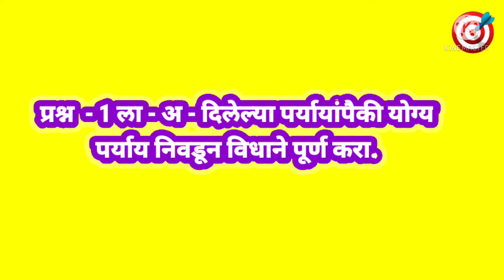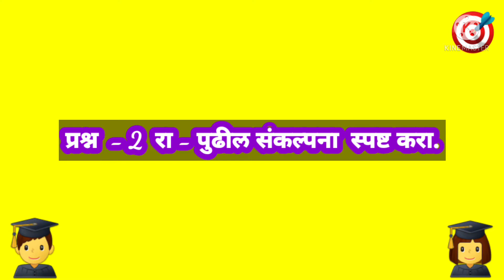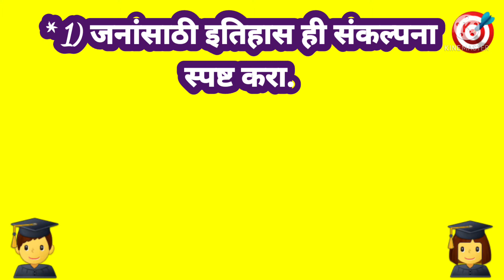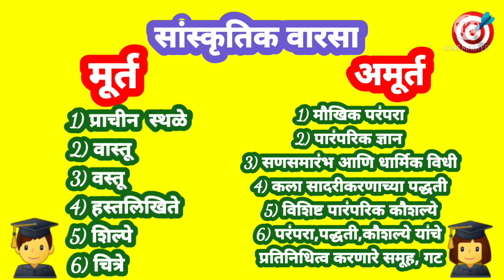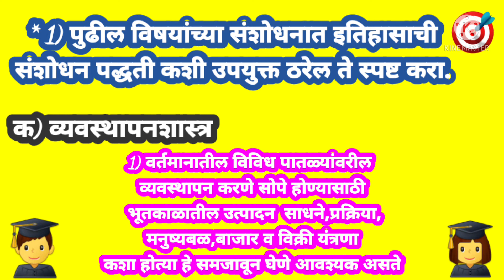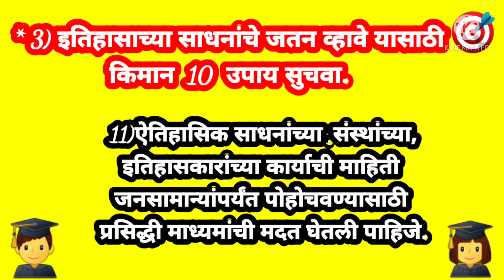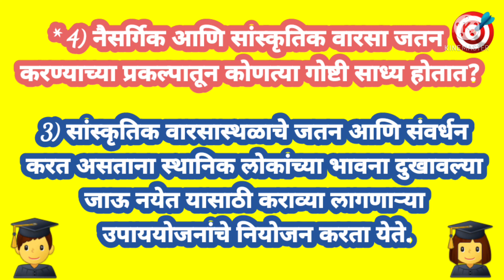स्वाध्याय इयत्ता दहावी विषय - इतिहास प्रकरण तिसरे उपयोजित इतिहास